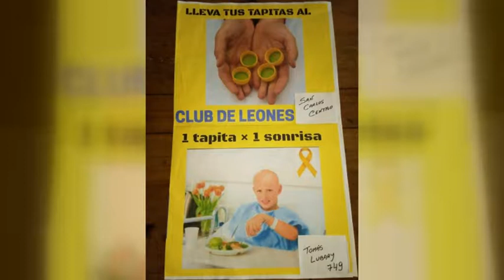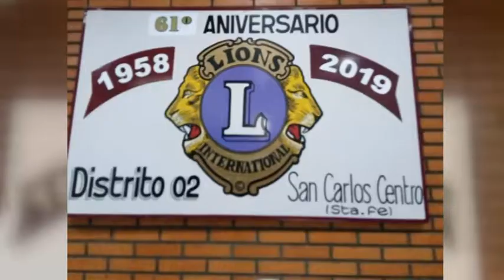Marcela Cinquini - Pta. Club de Leones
Servicios que brindan a la comunidad